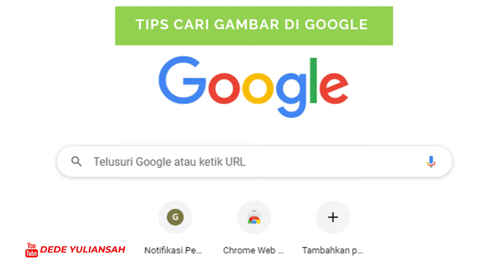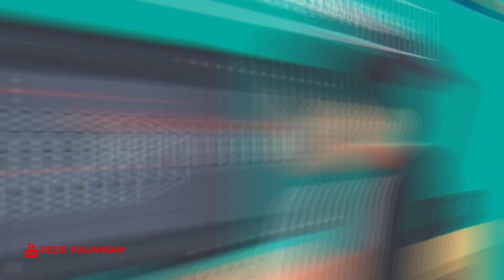Tips Cara Melakukan Pencarian Gambar di google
Tips cara mencari gambar di google
Salam Desainer terimakasih buat teman teman yang sudah dukung chanel saya. kalian luar biasa
pada vidio kali ini saya memberikan tips cara mencari gambar di google lewat vidio statis . simak ya vidionya